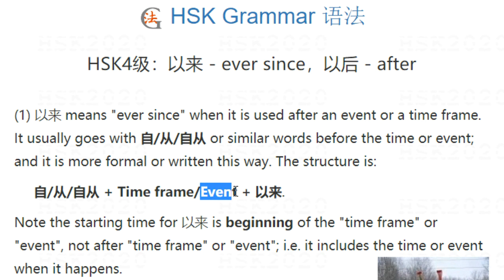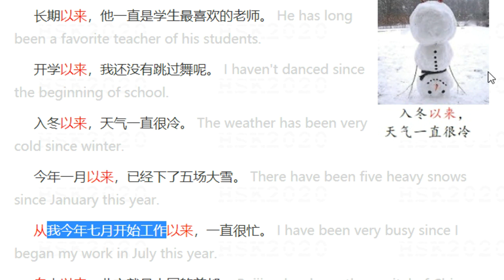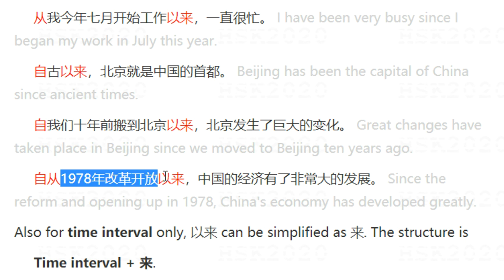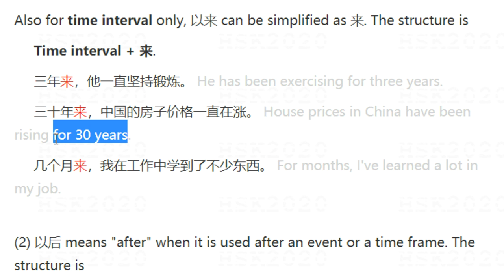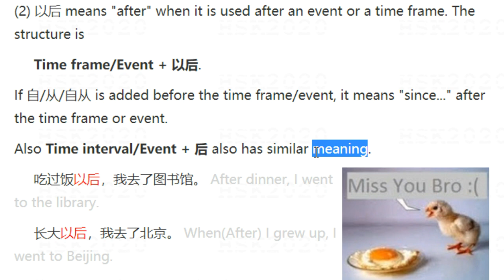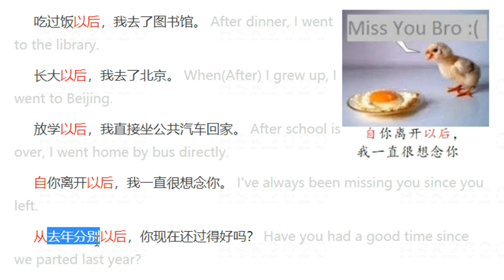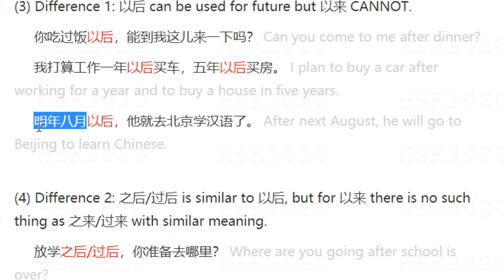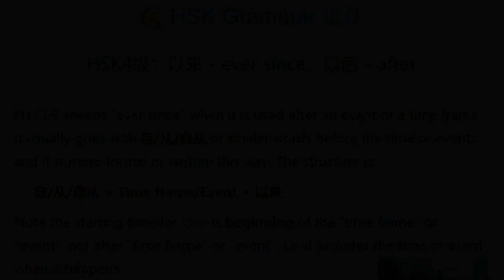HSK4 Grammar【以来 - ever since，以后 - after】